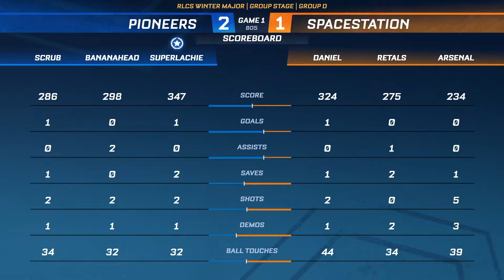Spacestation vs. Pioneers | Group Stage - Day 2 | RLCS Winter Major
Watch Spacestation vs. Pioneers in the Group Stage of the RLCS Winter Major!

The RLCS Winter Major capped off an extremely competitive Winter Split. 16 of the world's top Rocket League teams traveled to sunny Los Angeles, California to compete for the title of RLCS Winter Major Champions.